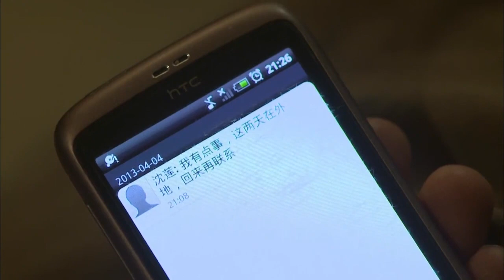妻子生病住院，丈夫和小三私會不聞不問，小三都看不下去了！Ep63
每日更新好看的中國電視劇，希望您能喜歡🌹
👇更多精彩在這裡：
該視頻來源於電視劇片段  NNDAQYZZ 30